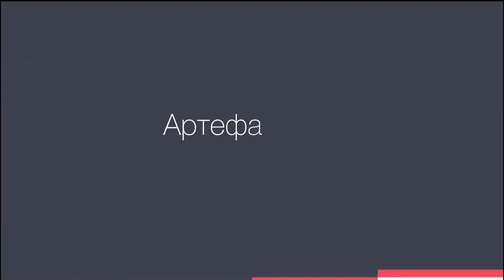Артефакты при микротомии: Часть 2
- Больше рекомендаций по гистологии в плейлисте: Полезное для гистолога за 60 секунд